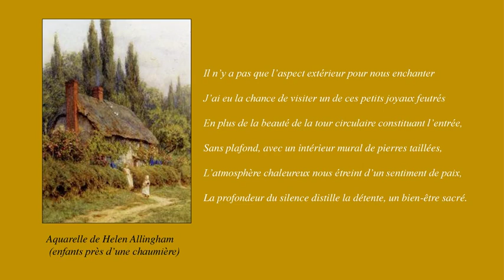douceur d'une chaumière